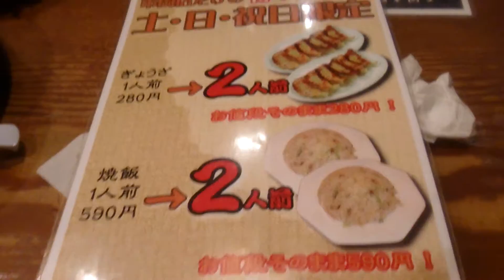藤平 土曜日は焼飯が2倍サイズになります。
餃子も量が倍です。

2016年4月11日